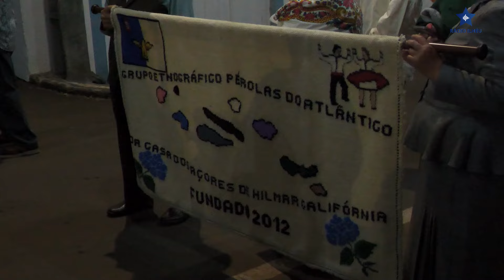'Pérolas do Atlântico' presente no Bodo de Leite de 2024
O Grupo Etnográfico Pérolas do Atlântico da Casa dos Açores de Hilmar, na Califórnia, foi uma das presenças no Bodo de Leite de Santo Antão, na ilha de São Jorge. Pascoalina Jorge, natural da Ponta do Topo e emigrante na Califórnia, é um dos rostos do grupo que abordou a criação deste grupo e os desafios diários para levar a herança e cultura portuguesa para a Califórnia, nos Estados Unidos da América.

Este grupo conta com modas tradicionais de todas as ilhas do arquipélago dos Açores, embora São Jorge e Terceira mereçam um destaque maior no repertório. Esta viagem ao Pico e a São Jorge é um sonho tornado realidade para o grupo etnográfico Pérolas do Atlântico.

O regresso para Pascoalina Jorge à sua ilha natal é um retorno de emoções e alegria e também uma oportunidade para alguns elementos do grupo conhecerem pela primeira vez as raízes dos seus familiares.

Com um calendário preenchido, há já várias atuações em preparação para este ano na Califórnia. Pascoalina Jorge agradeceu a todos os que colaboraram nesta viagem ao Pico e a São Jorge.